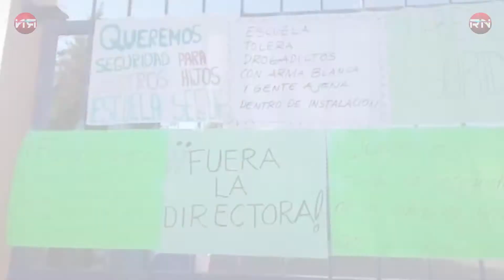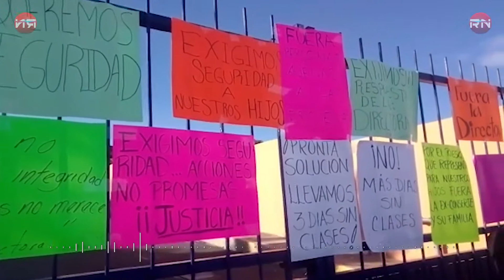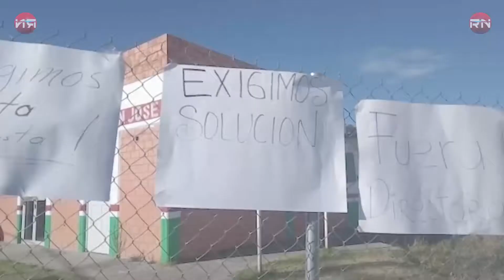Exigen padres de familia destitución de directora y seguridad en escuela de Nicolás Romero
Padres de familia plantados frente a la escuela primaria Gabriel Magno Lara Franco, en Nicolás Romero, exigen la destitución de la directora del plantel, Juana Jiménez, por encubrimiento de un supuesto intento de abuso sexual contra un menor de ese plantel, y diversas anomalías que prevalecen.